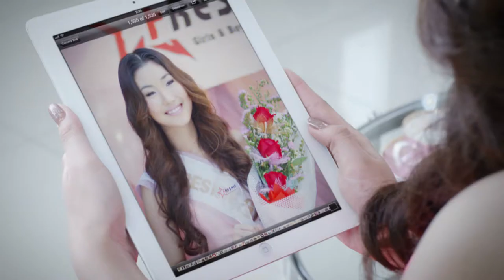12plus TVC on air in Cambodia 2013